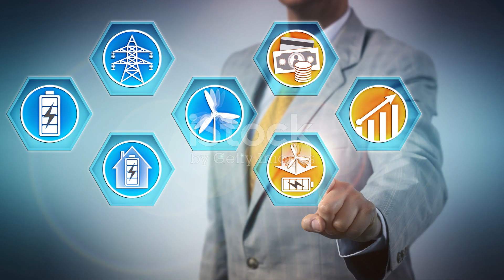8 Giggle at Gigafactories: Tesla's Humorous Take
Buckle up as we take a wild ride through Tesla's Gigafactories! Join us on a hilarious, behind-the-scenes exploration of the electric vehicle giant's cutting-edge production facilities.

From the assembly line to the battery production, we'll uncover the fascinating (and sometimes, downright quirky) inner workings of these tech-driven factories. Prepare to be amazed, entertained, and possibly even a little confused, as we navigate the high-tech world of Tesla with a healthy dose of humor.

Whether you're a Tesla enthusiast or just someone who loves a good laugh, this video is sure to charge up your day. So, what are you waiting for?

OUTLINE:

00:00:00 The Electric Car's Job Application
00:00:05 The Future of Energy